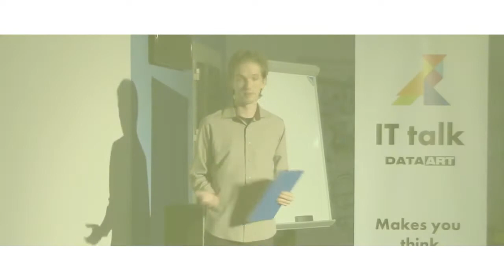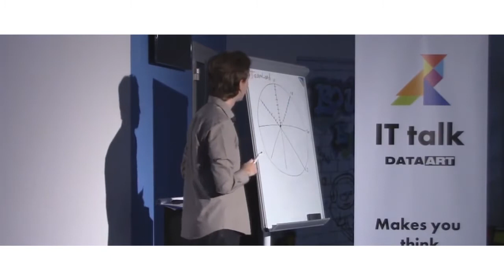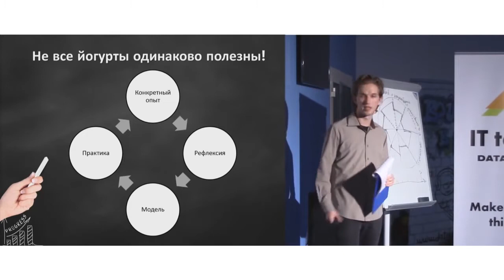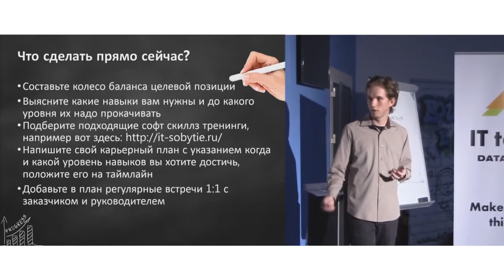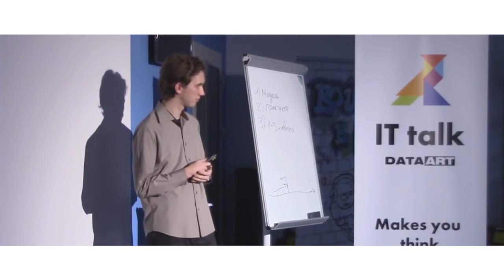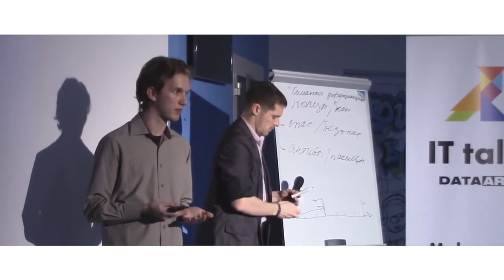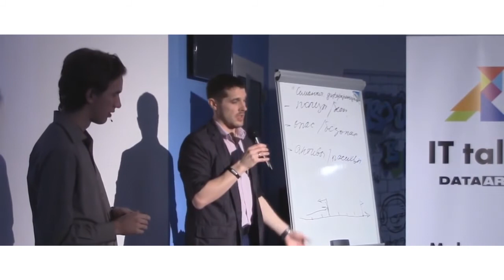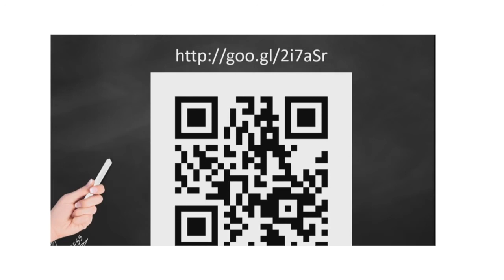Как построить свою карьеру в ИТ-компании, Илья Цветков.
ИТ-бизнес с точки зрения построения карьеры в равной степени и похож и отличается от любой другой индустрии. Давайте разберемся, что же нужно делать, чтобы карьера шла в гору, а не упиралась в потолок отсутствующих знаний и навыков, а также какие из этих навыков специфичны именно в ИТ-индустрии.

О докладчике:
8 лет в IT-индустрии. На текущий момент занимает позицию руководителя воронежской команды распределенного проекта в крупной иностранной IT-компании. На протяжении 5 лет организует тренинги различной тематики в Воронеже и центральной части России.